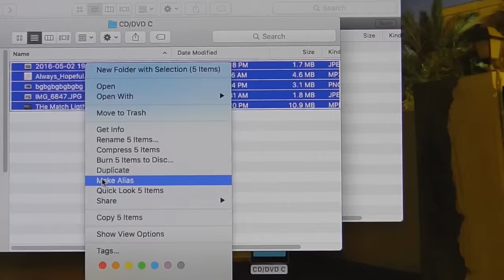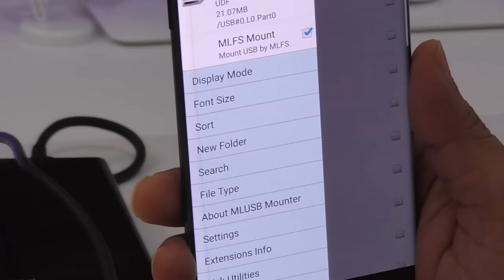How to Connect CD DVD Drive to YOUR Mobile with OTG Connector? - Galaxy Note 7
I made a video few days back about connecting CD/DVD Drive to  OTG Supported Android , in my case Galaxy Note 7.
People were shocked about connecting CD DVD Drive to Note 7.

In this video I'm showing you how to do it :)

It is possible to connect CD DVD BD Drive to OTG supported phone including Galaxy Note 7. But I think its not worth it.

But yeah! You can (y)

Adam